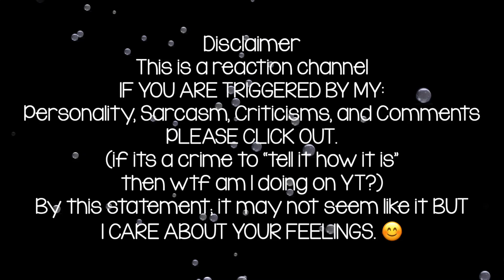Amberlynn comparing herself to other youtubers | Compilation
IF YOU ARE TRIGGERED BY MY:
Sarcasm, Criticisms, and Comments
PLEASE CLICK OUT.
(if its a crime to “tell it how it is” then wtf am I doing on YT?)
By this statement; it may not seem like it BUT
I CARE ABOUT YOUR FEELINGS. :)

In this video as criticism, comment, news reporting, and teaching and compliant with Youtube's Copyright Guidelines and United States Federal Law;

Being friends with my ex
(6:42-8:21)

breaking up with gf, in love with ex, faking weigh ins
13:03- 13:46

leaving youtube.
15:48-16:20

*emotional/crying* MUKBANG | CREAMY CASHEW COCONUT | EAT WITH ME
11:00

how i really feel. 6:00-